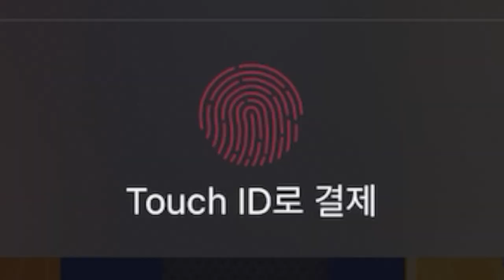엇.. 미안해 잘가.. / 카트라이더 러쉬플러스 시즌패스 리뷰 [Sofa4844]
같이 게임한 분들 고마워요!
명_아쿠아 / 명_PB / 명_Lemon / JLv_바다 / 귤나무o / JLv_유우닌

월드 시즌 시즌패스 카트인 부티와 타다오 택시 타보았는데요
둘다 잘 모르겠네요

스톰이 최ㄱ

구독딱때려주세요~